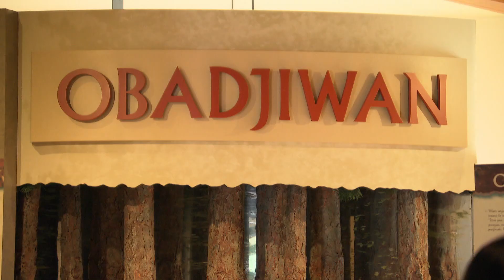Why Parks Canada is co-managing a national site with Timiskaming First Nation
The one-of-a-kind agreement saw Ottawa transfer half of Parks Canada's ownership to a trust for Timiskaming First Nation to co-manage the Obadjiwan-Fort Témiscamingue National Historic Site.